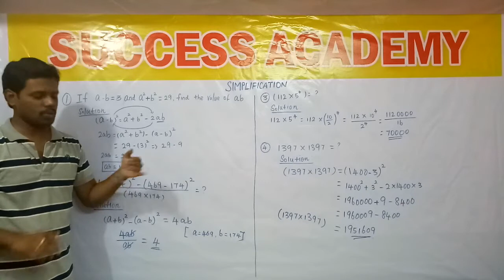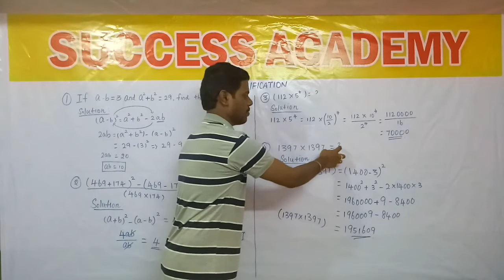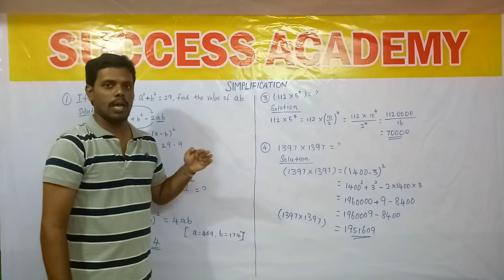Simplification Day #1 | TNPSC | IBPS | SSC | RRB | Shortcuts and Tricks